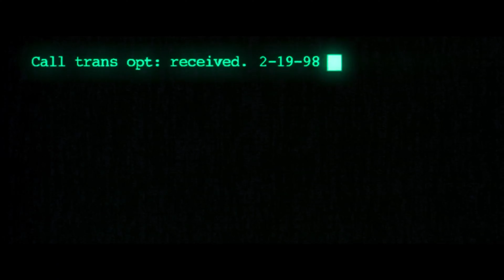Story Explained | The Matrix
In this Video we gonna take a deep look into the Film "The Matrix"

Song: Dystopia
Artist: Per Kiilstofte